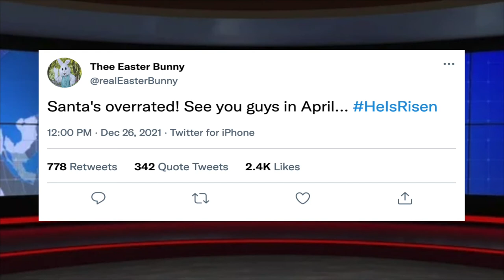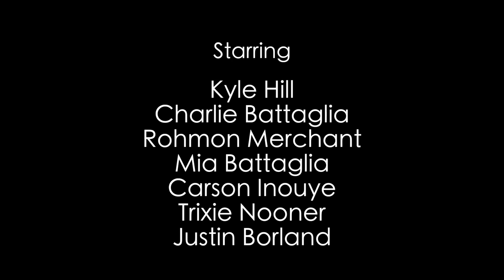Cancelled Claus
It's the day after Christmas, and Santa Claus has officially fallen victim to cancel culture. What will he do?

Written and Directed by:
Kyle Hill & Charlie Battaglia

Director of Photography:
Justin Borland

Starring:
Kyle Hill
Charlie Battaglia
Rohmon Merchant
Mia Battaglia
Carson Inouye
Trixie Nooner
Justin Borland